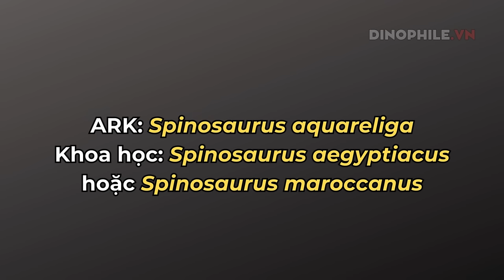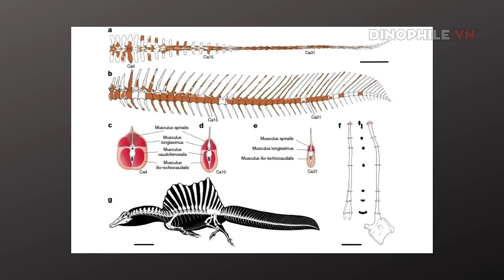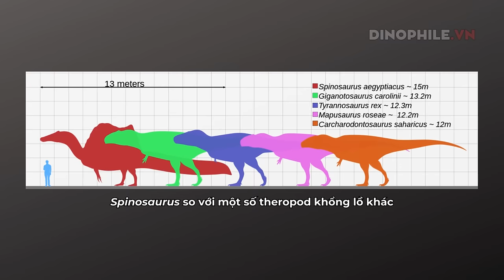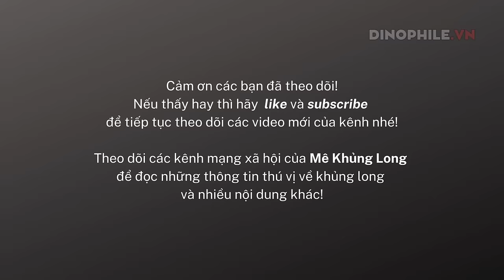Ark vs. Thực tế (phần 5): Khủng long Spinosaurus